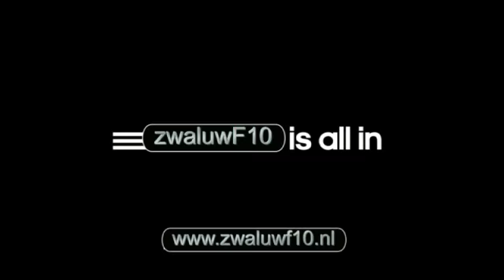2012 - Zwaluw F10 - Oirschot F8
zaterdag 28 januari  -  9.00 AM  -  1,5 graden Celsius